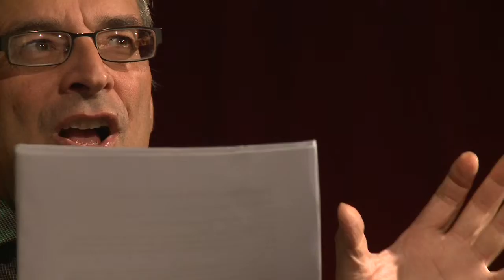aXioo - Math problem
Presented by Clifford Goldstein